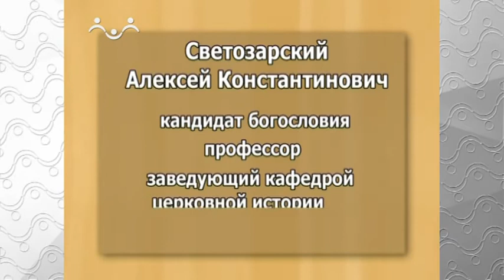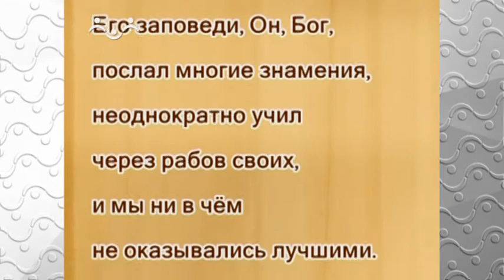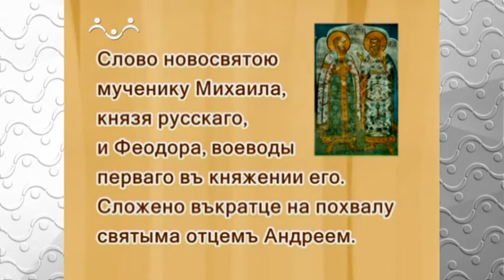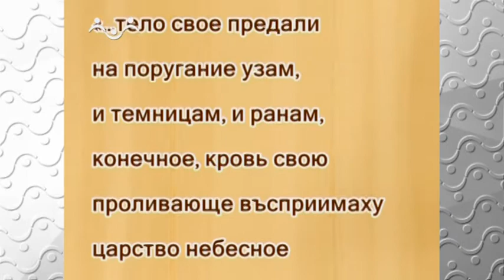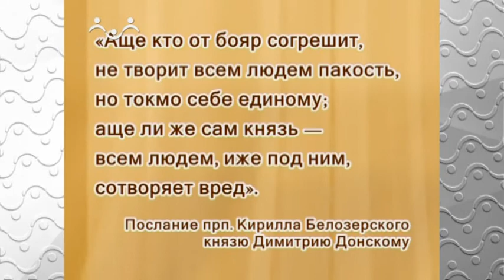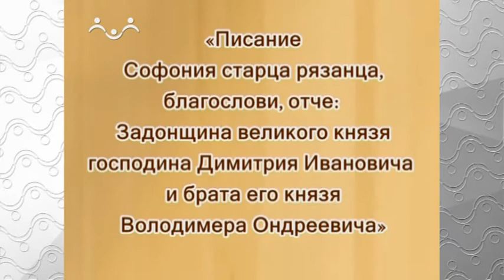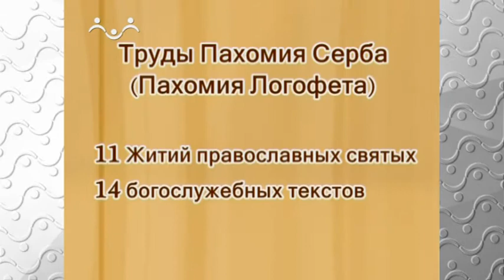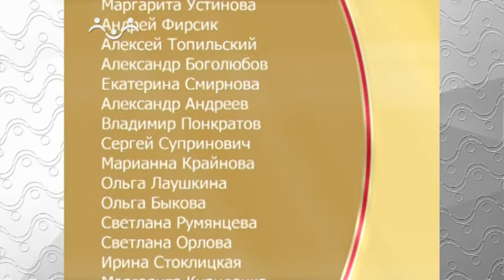История Русской Церкви. Просвещение и книжность монгольского периода